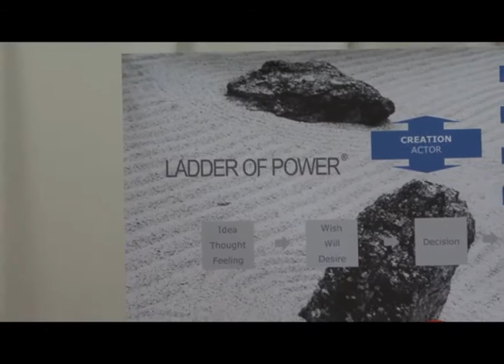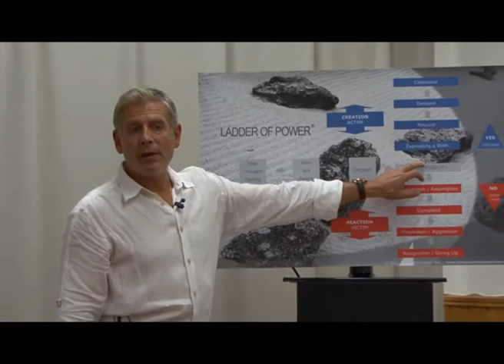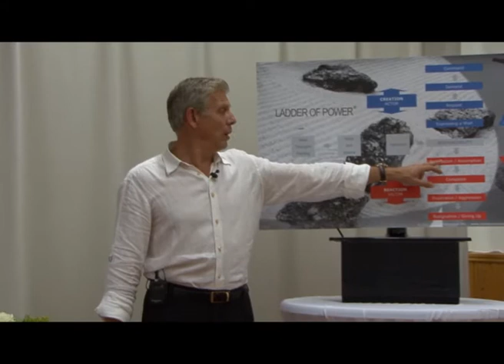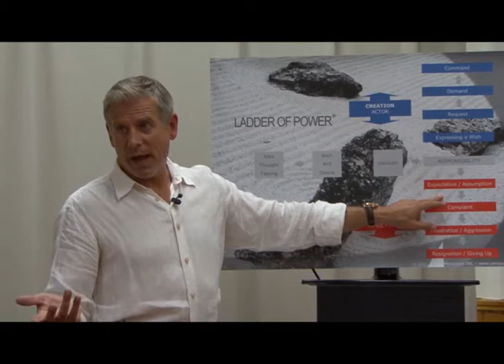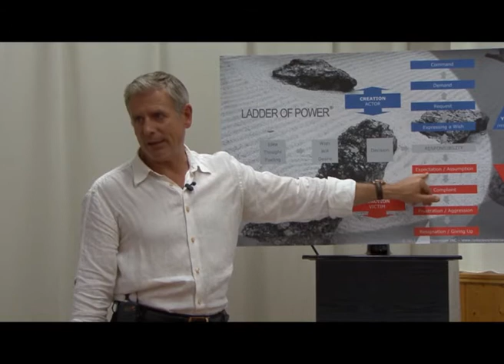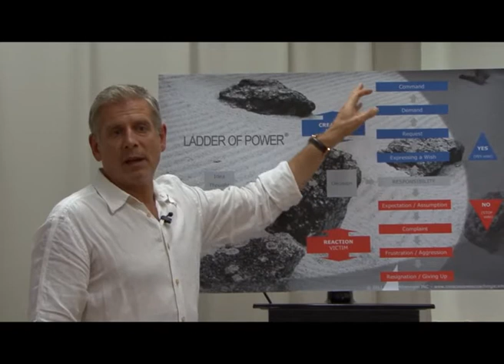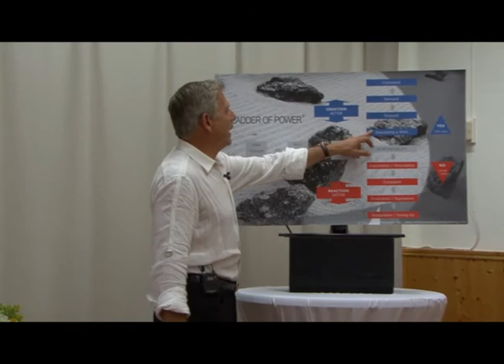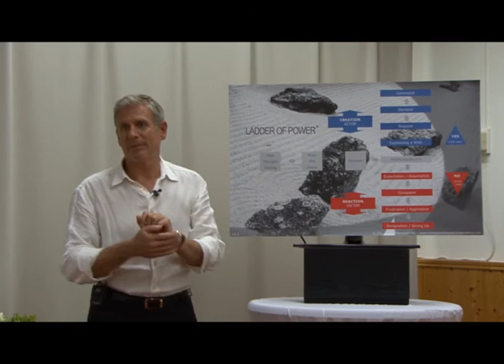LADDER OF POWER - Maastricht 2012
Live performed by Marc Steinberg